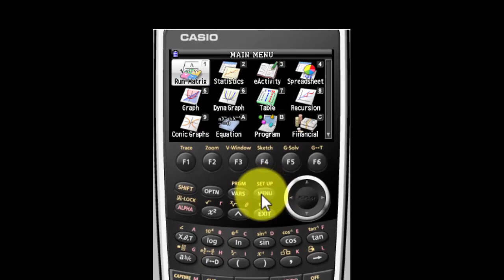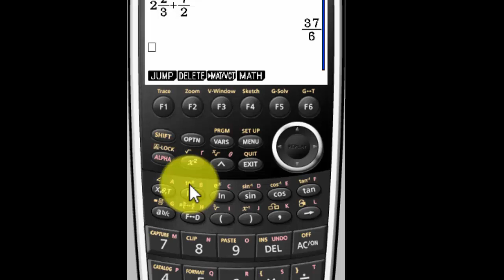How to convert between improper fractions, mixed numbers and decimals on a Casio calculator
In this video you will learn how to convert between improper fractions, mixed numbers and decimals on a Casio calculator.